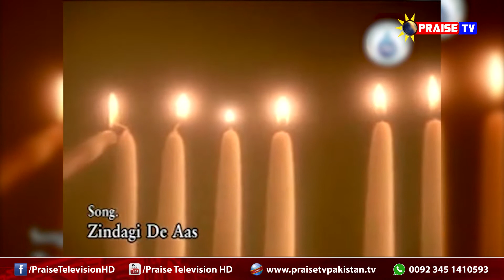Ep # 47 Good Morning Jesus with Mr & Mrs Pastor Shahzad @ www praisetvpakistan tv